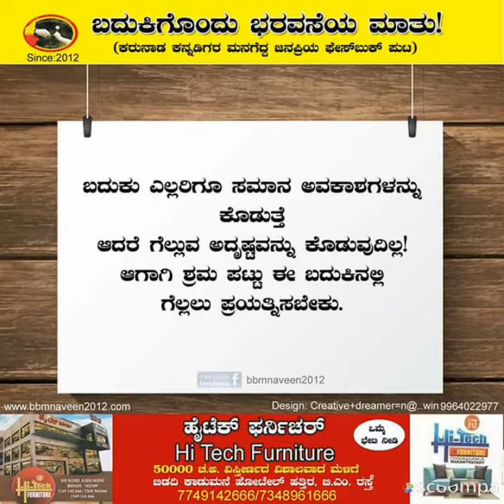ಬದುಕಿಗೊಂದು ಭರವಸೆಯ ಮಾತುಗಳು! ಭಾಗ-2/ Kannada Inspirational/Motivational Quotes 1